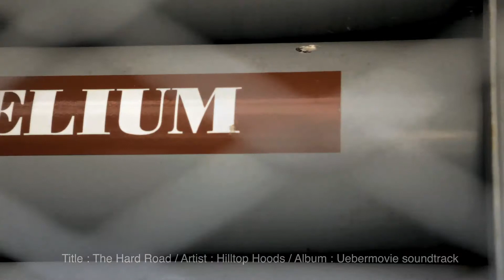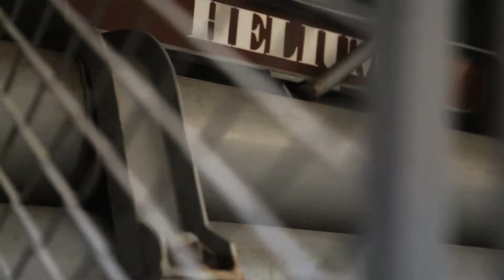Family Portait N°4 : Helium Bike (Frangin à roulette)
Bonjour,

Lors de mon passage expresse dans ma maison natale en Lorraine, j'en ai profiter pour faire une petite Part Movie de mon petit frère Titi et sa "bicyclette"

Film capturé toujours à l'aide du canon 5D MKII et mon 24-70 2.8L , arméde mon visualiseur (LCDVF).  Donc pour rappel, tourné en version très légère car le train ne m'autorisait pas plus.

Et attention à vous : amis ou famille, ça pourrait-être votre tour !